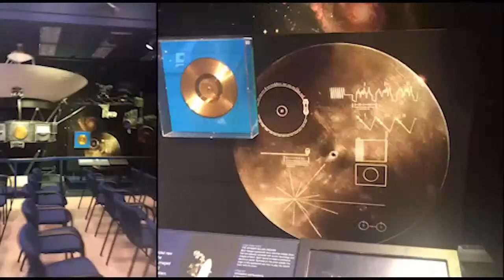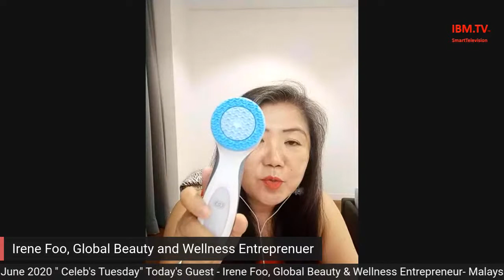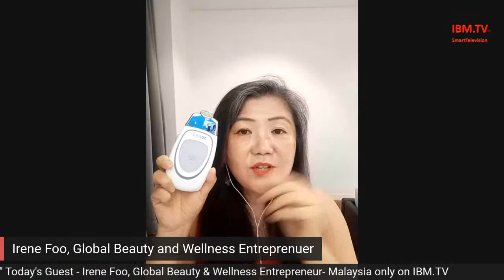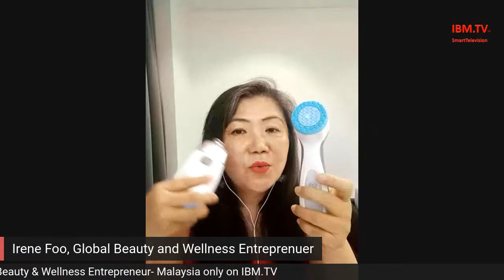IBM.TV 30 June 2020 " Celeb's Tuesday" Irene Foo, Global Beauty & Wellness Entrepreneur- Malaysia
IBM.TV 30 June 2020 " Celeb's Tuesday" Today's Guest - Irene Foo, Global Beauty & Wellness Entrepreneur- Malaysia only on IBM.TV
Irene Foo - Malaysia, Zack & Dylan - USA, Henning Morales - Hollywood Producer, International Master -Oladapo Adu - Nigeria (Dapsaychess ),